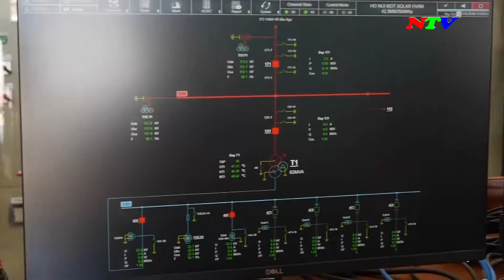Ninh Thuận phục hồi kinh tế sau dịch Covid-19